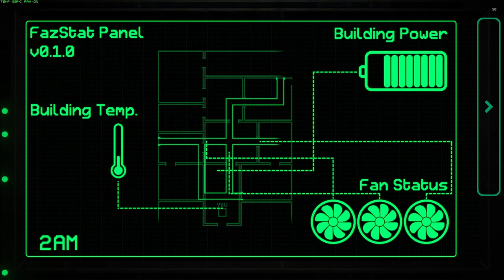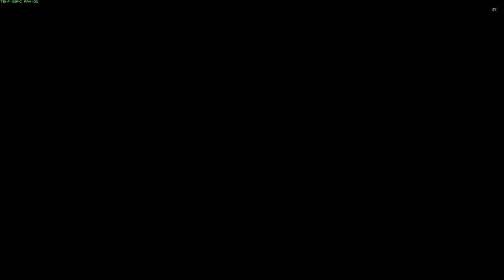FNaF in einem Warehouse? ☆ Fazbear Entertainment: Storage